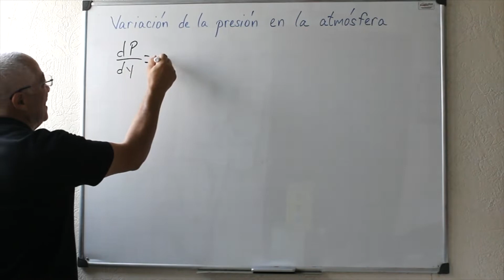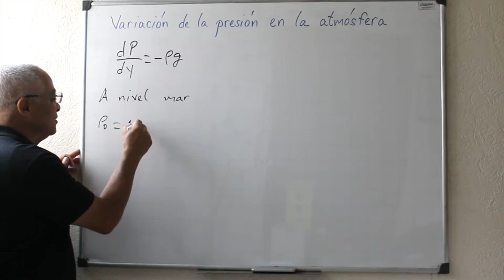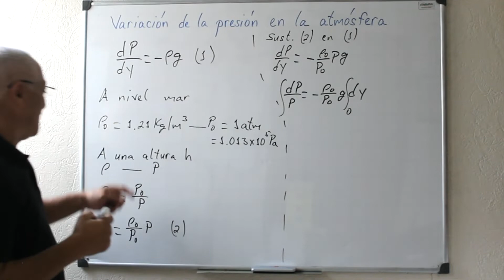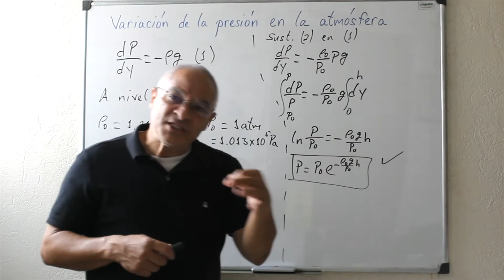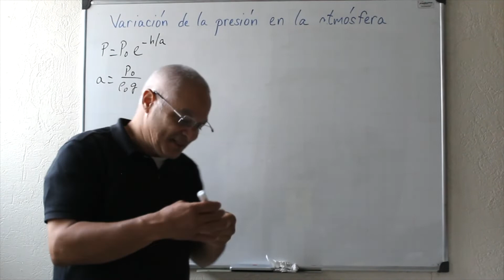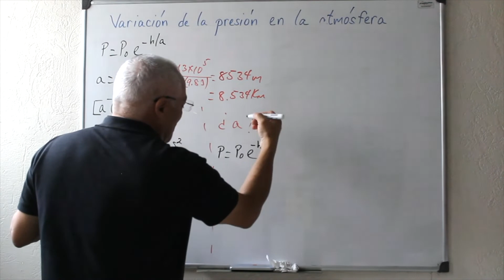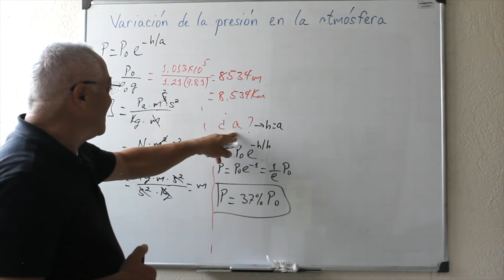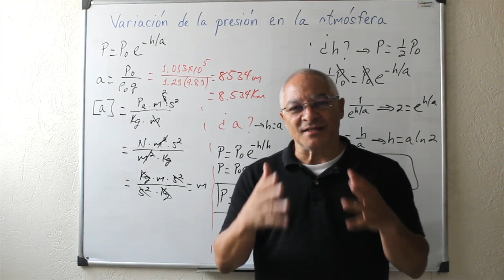Variación de la presión en la atmósfera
En este video se discute cómo varía la presión como función de la altura en la atmósfera terrestre.